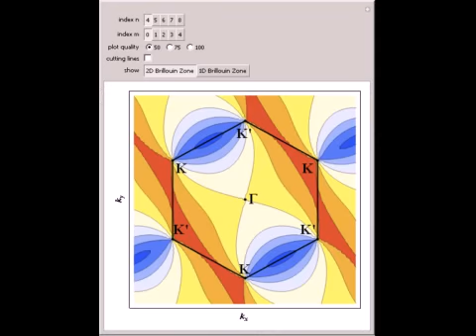Optical Matrix Elements of Single-Walled Carbon Nanotubes for Longitudinal Polarization of Light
This Demonstration shows the dependence of the value of the optical matrix element D_z for light polarized parallel to the nanotube axis over the Brillouin zone (BZ) of a single-walled carbon nanotube (SWNT). A general analytical expression for D_z for ...

Contributed by: Jessica Alfonsi (University of Padova, Italy)